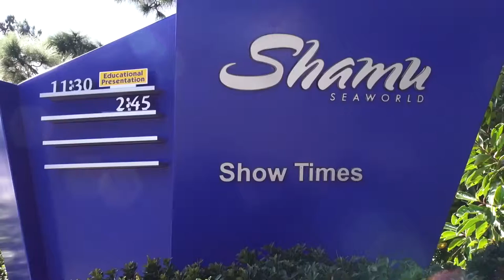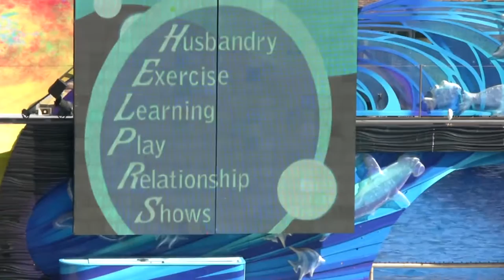♥♥ The Shamu Story at SeaWorld San Diego